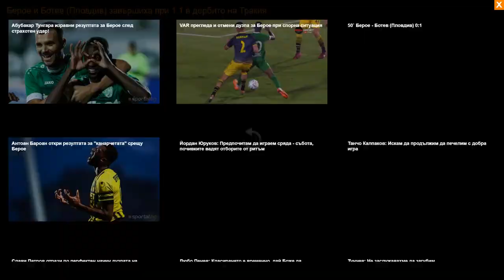Берое - Ботев (Пловдив) 1:1 - Репортаж (13.08.2022)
Репортаж от срещата Берое - Ботев (Пловдив) 1:1
Ефбет лига, 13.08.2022, 21:00 ч., VI кръг
Сезон 2022/2023
източник на видеото: gong.bg
Подробна информация за срещата: beroe.bg/2022/08/13/beroe-botevpd-6kryg/